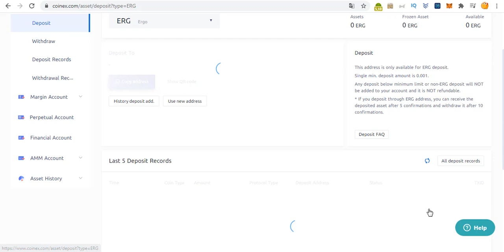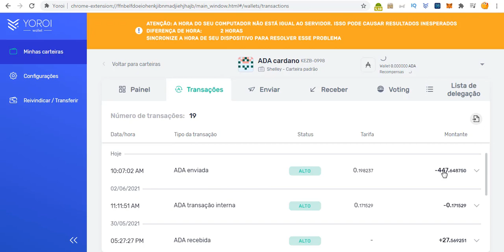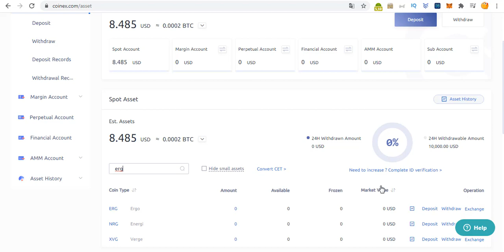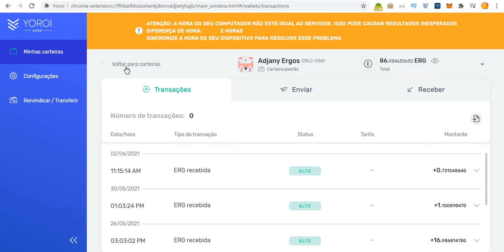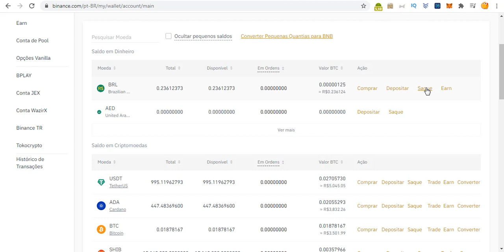Como Converter Suas Criptomoedas ERGO ERG E ADA CARDANO Em REAIS e Sacar Pela Corretora Binance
Como Converter Suas Criptomoedas ADA CARDANO E ERGO ERG Em USDT E DEPOIS Reais e Sacar para sua Conta Bancária Pela Corretora COINEX E BINANCE  - Tutorial.

📹 ASSISTA TAMBÉM:
💴 COMO criar uma Carteira guardar Ergo e ADA